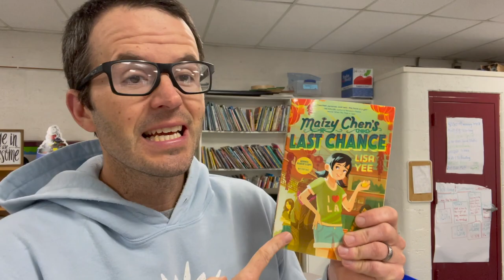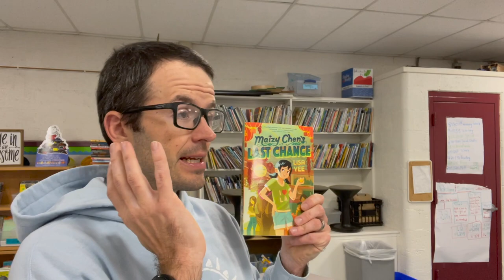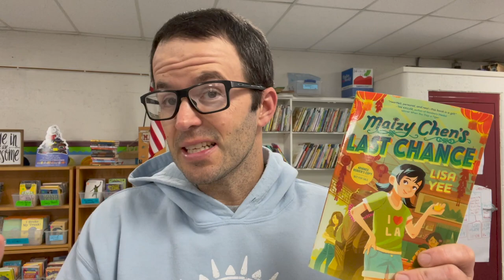Maizy Chen's Last Chance by Lisa Yee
Mazy Chen’s Last Chance by Lisa Yee is a must read 2022 middle grade novel. Kids are going to love this one!

Book description (from the publisher):

Maizy has never been to Last Chance, Minnesota. . . until now. Her Mom’s plan is just to stay for a couple weeks, until her grandfather gets better. But plans change, and as Maizy spends more time in Last Chance (where she and her family are the only Asian-Americans) and at The Golden Palace—the restaurant that’s been in her family for generations—she makes some discoveries. For instance:
• You can tell a LOT about someone by the way they order food.
• And people can surprise you. Sometimes in good ways, sometimes in disappointing ways.
• And the Golden Palace has Secrets.

But the more Maizy discovers, the more questions she has. Like, why are her mom and her grandmother always fighting? Who are the people in the photographs on the office wall? And when she discovers that a beloved family treasure has gone missing—and someone has left a racist note—Maizy decides it’s time find the answers.